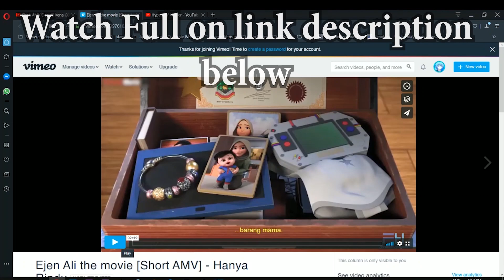[Short AMV] Ejen Ali the movie - Hanya Rindu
Channel Rasmi :Firdaus Hayate.
Channel Official :Firdaus Hayate.

Disebabkan video amv ejen ali tidak dapat dimainkan di youtube,maka fh mengambil keputusan
untuk memindahkan video amv tu ke Vimeo..Vimeo ada platform lebih kurang sama 30% dari
youtube,fh rasa video takdelah seketat youtube dia punya sistem copyright

Watch Full on Vimeo

maaf atas kesulitan

Ejen Ali the movie [Short AMV] - Hanya Rindu

Single ke 3 Andmesh "Hanya Rindu" dirilis pada tanggal 26 April 2019, setelah Cinta Luar Biasa, sosok Andmesh hadir dengan lagu yang dia ciptakan sendiri, tiap - tiap bait lagu ini diciptakan untuk mendiang Ibunya yang telah tiada, Andmesh berharap lagu ini

Composed By Andmesh Kamaleng
Arranged by Aldi Nada Permana
Mixing & Mastering by Aldi Nada Permana at Ruang Waktu Music Lab
Vocal Director : Irvnat
Engineered by Anggi Anggoro at Bro's Studio
Produced by Keke Kananta

Video Directed by Isdam Atrahadena
Creative Director by Vega Prabumi ⠀
Kausa Team
Producer Irsyad Izzeddin
Project Manager Diana Ramdani
Art Direction Cyntia Chaterin

^Please Support ^

`SUPPORT INDONESIA MUSIC`

IMPORTANT NOTICE:
Please don't ask for permission, I'm not allowed to give any.

Epic music instrumental for lessons for weightlifting, music for workout. Orchestration: trendy short strings, strong brass, truly dramatic beat & modern effects that makes it the best epic music for trailer.

Category
MUSIC